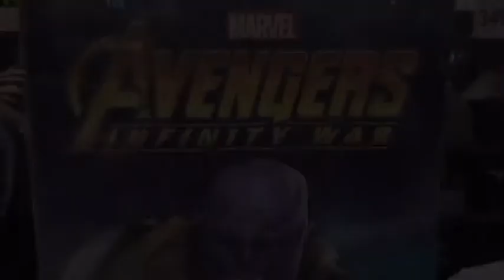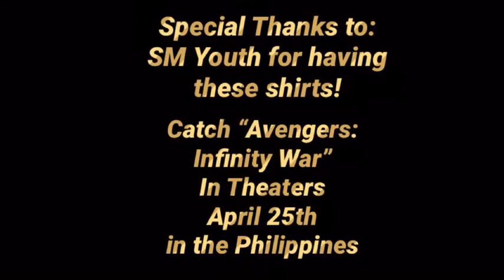Avengers: Infinity War T-Shirts Showcase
For those looking - they’re out and readily available before we assemble in theaters in a few weeks! Here’s my video showcase of the Avengers: Infinity War shirts you can get from SM Youth! The Infinity Gauntlet tees are LIT.👊🏻🔥